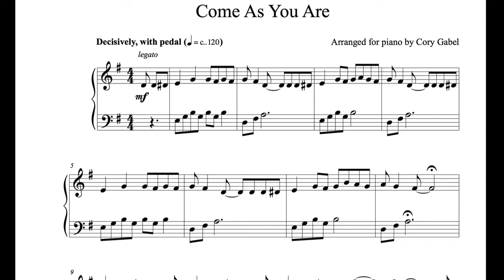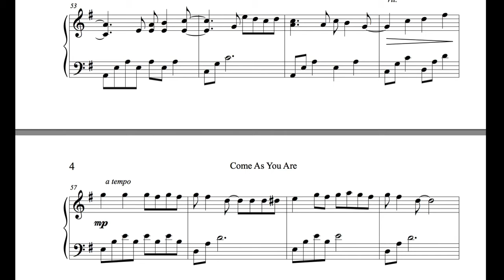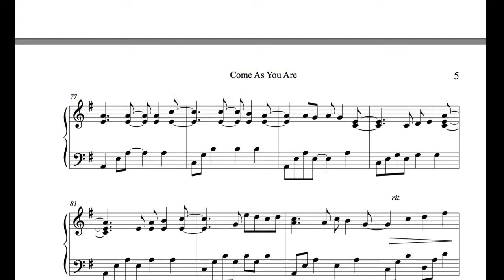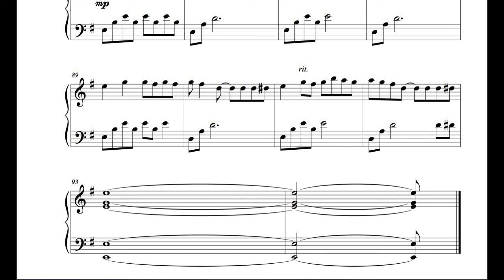Piano Sheet Music - Come As You Are - Cory Gabel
© Original music by Kurt Cobain, performed by Nirvana.